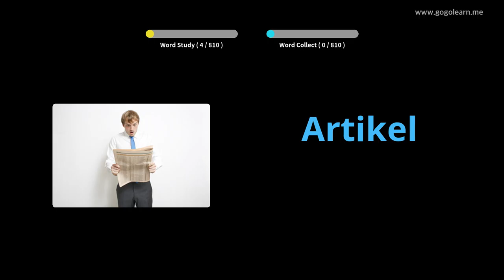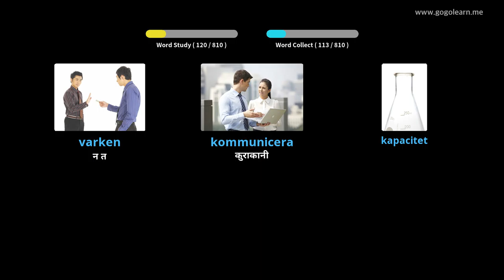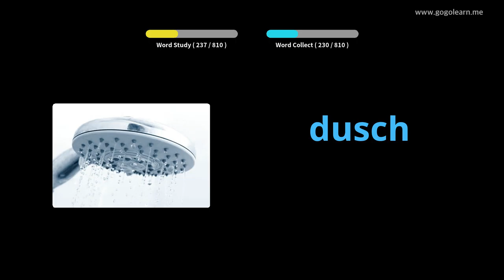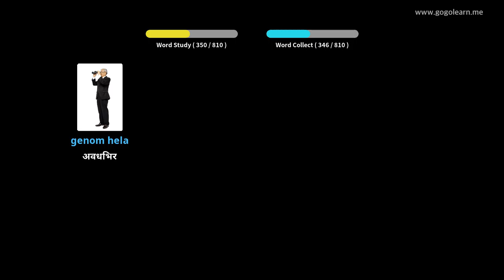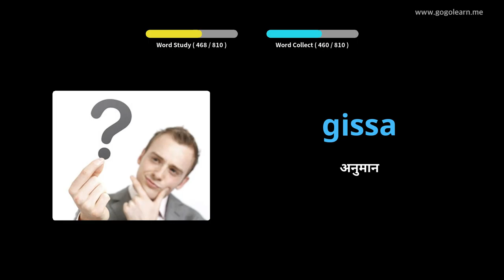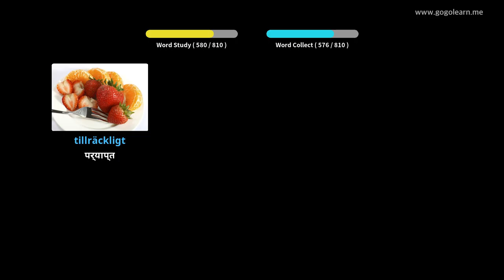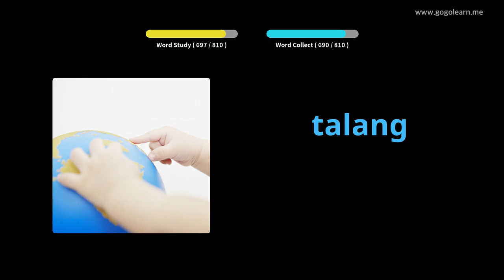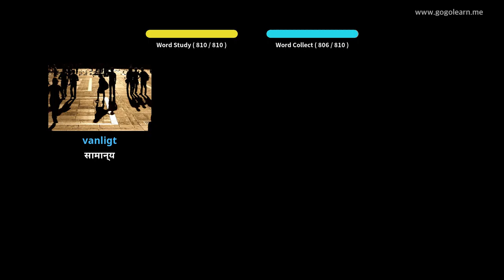सुतिरहेको बेला स्विडेनी शब्दावली | Golearn